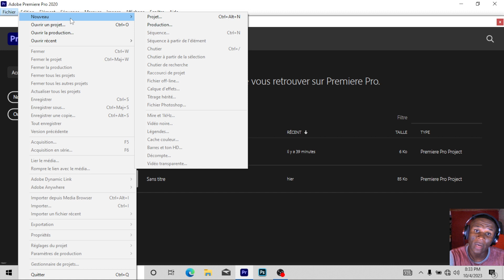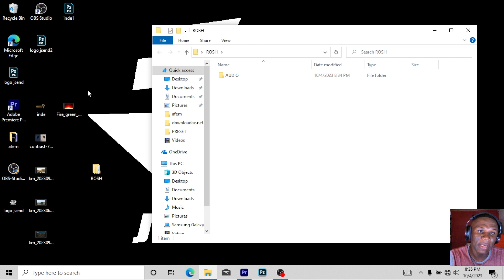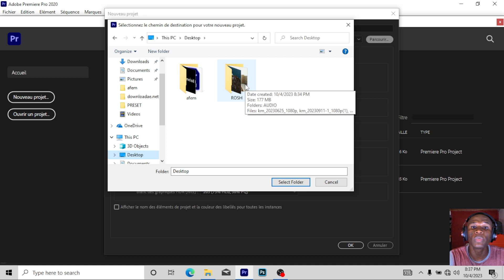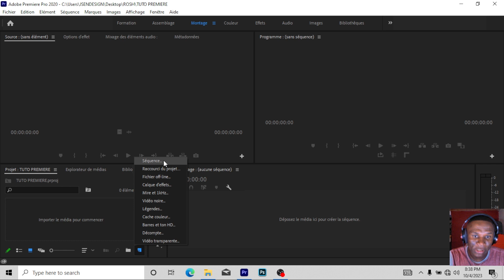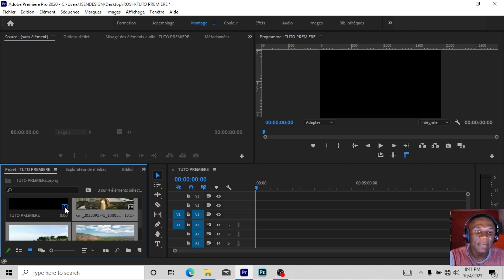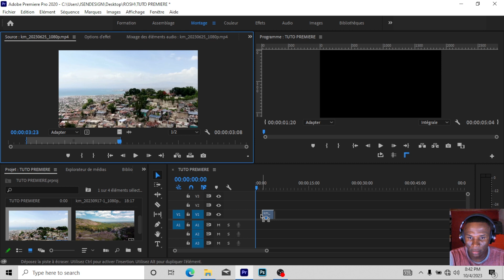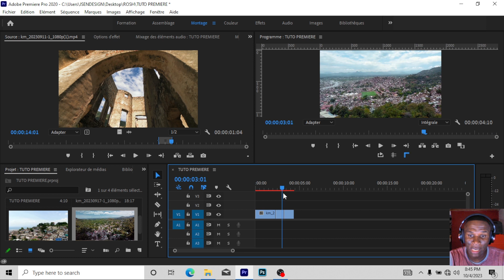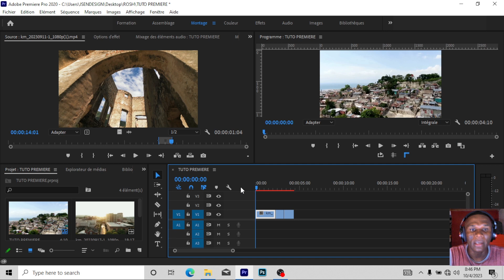HOW TO LEARN ADOBE PREMIERE PRO EASILY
OU KA RELE KONTAKTEM SOU 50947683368/35713699

MONTAGE VIDÉO, PROJET FILM, FEUILLETON, CLIP MUSICAUX,
COMPAS ,RAP, RNB, ETC